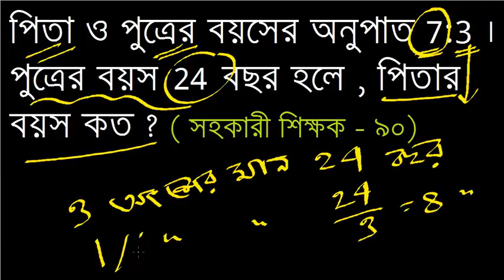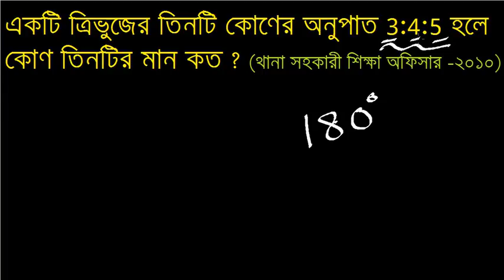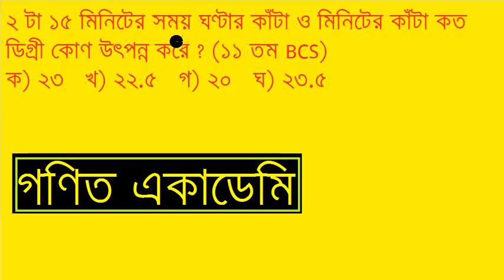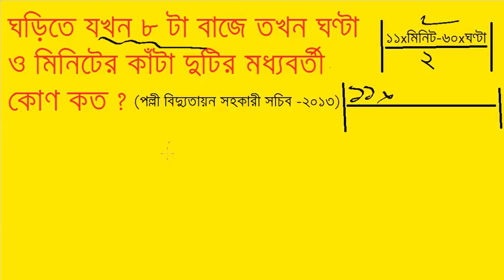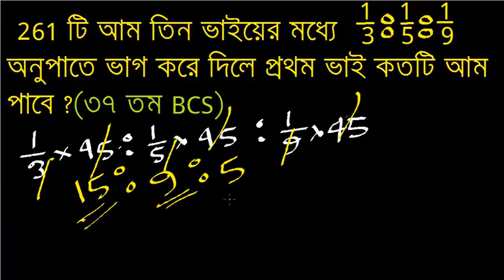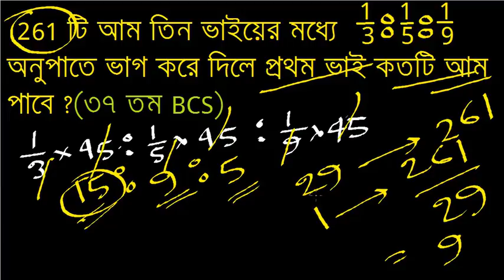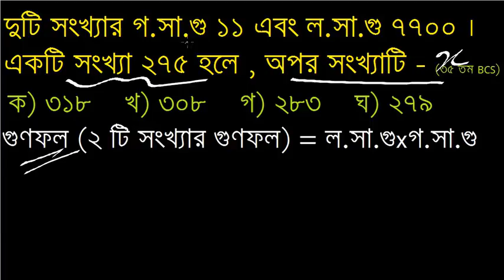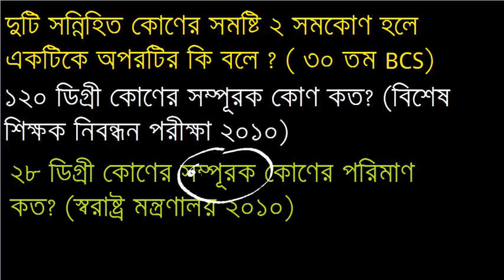BCS বিশেষ প্রস্তুতি / V.V.I 2000 টি অংক ও তার সহজ সমাধান (part 2)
BCS এ  নিশ্চিত ৫ নম্বর কমন পেতে এই ভিডিও টি দেখুন